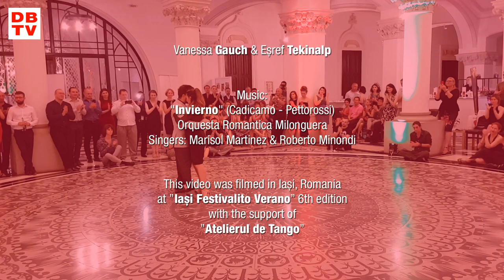Vanessa Gauch and Eșref Tekinalp • Invierno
Vanessa Gauch and Eșref Tekinalp dancing ”Invierno”
performed by Orquesta Romantica Milonguera
with the singers Marisol Martinez & Roberto Minondi.

This video was filmed on 2019/06/15 during
Iași Festivalito Verano 6th edition